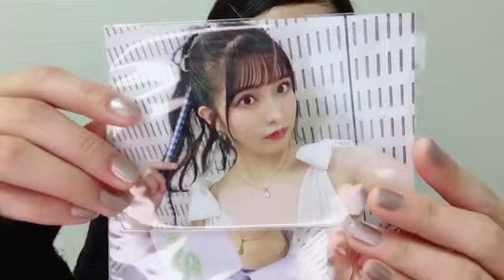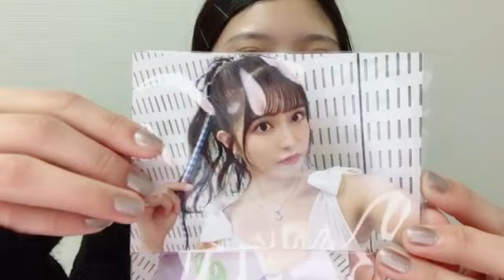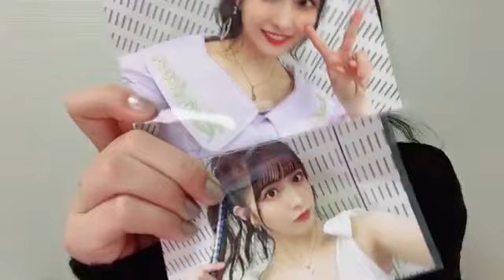2022年12月20日 18時41分12秒 行天 優莉奈（AKB48 チーム８）